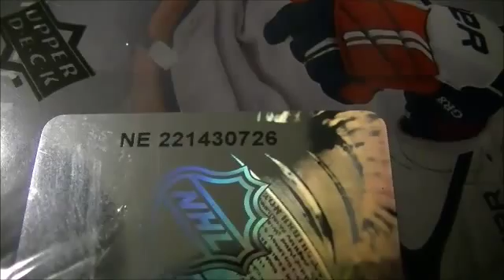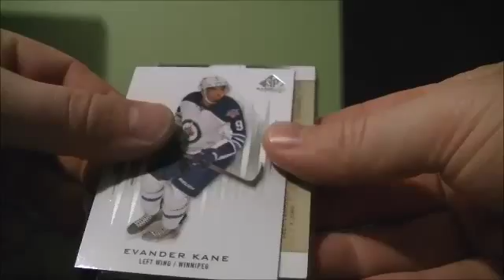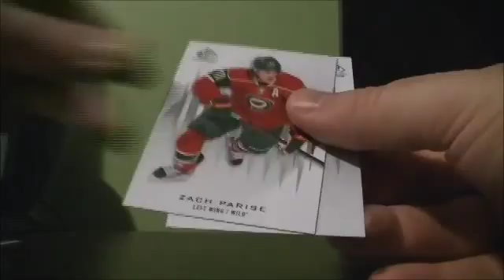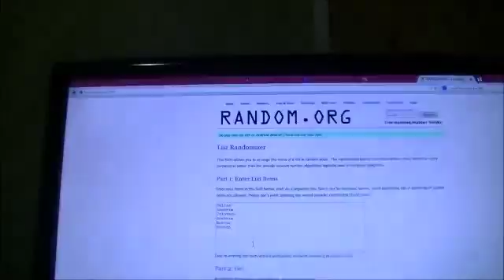2013-14 Upper Deck SP Game Used Box Break #26